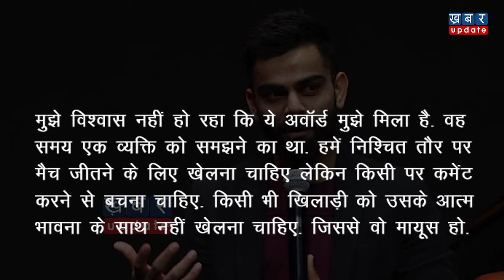Virat Kohli की तारीफ करते नहीं थक रहा ये Pakistani Cricketer | Khabar Update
जब से विराट कोहली को साल 2019 के लिए आईसीसी ‘स्पिरिट ऑफ क्रिकेट’ अवॉर्ड से सम्मानित किया गया है तभी से कोहली के फैंस और बढ गए हैं. कोहली के इसी अंदाज पर पाकिस्तानी क्रिकेट टीम के तेज गेंदबाज मोहम्मद आमिर उनके कायल हो गए हैं. देखिए ये रिपोर्ट-